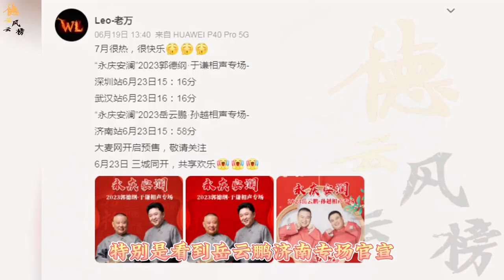【德云社】岳云鹏现身国外录制新综艺，暖心行为赢得网友认可，这么接地气难怪这么火#岳云鹏